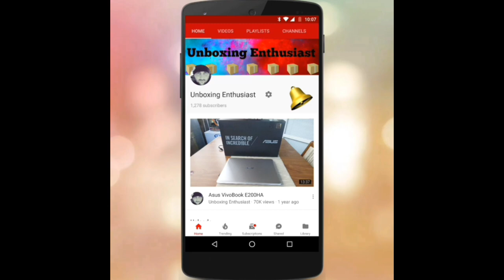Kolink Observatory RGB Case Unboxing & Review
Kolink Observatory is a stylish chassis with front and side panel of 4mm tempered glass. Inside is space for 380mm long graphics cards, 160mm high air coolers, 200mm power supplies and 2x 240mm radiators.

Pre-installed in the chassis are 4pcs 120mm fans controlled either with a button on the front panel or the supplied remote control.